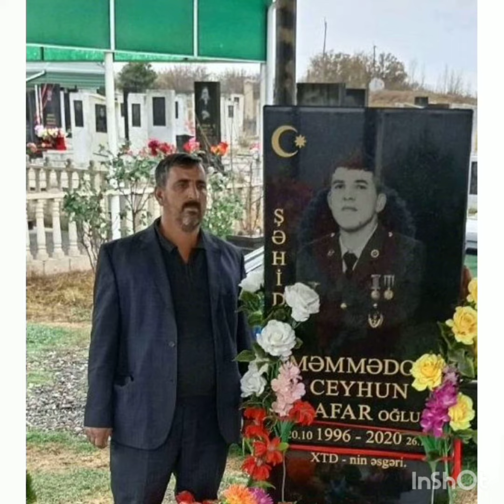Şəhid atası,oğluna qovuşdu